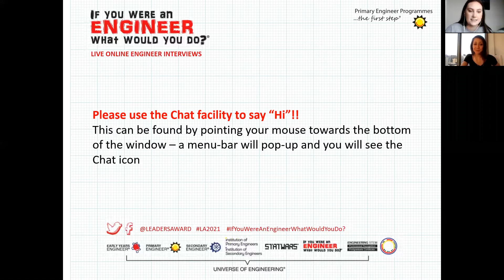Dr Merritt Moore - Quantum Ballerina - Leaders Award